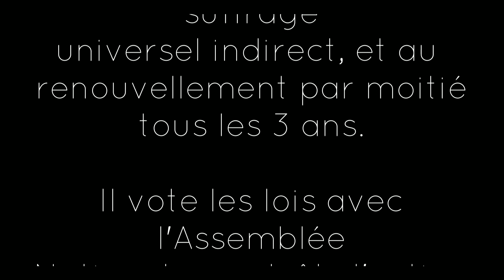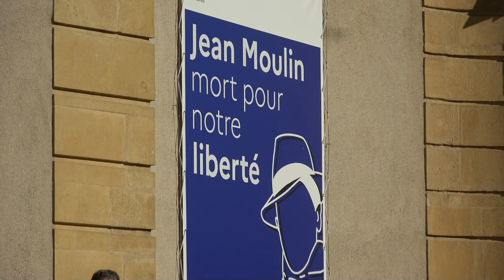Elections sénatoriales 2023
Découvrez les élections sénatoriales grâce à RomelfingTV
Elles ont eu lieu le 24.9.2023, pour l'élection de 5 sénateurs mosellans.
13 listes étaient présentes